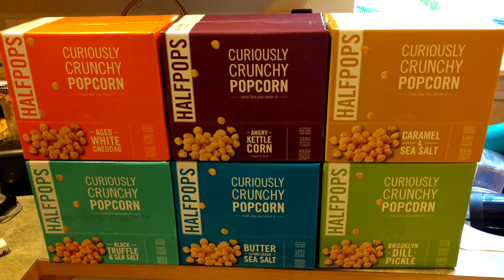Halfpocalypse Survival Kit from HalfPops Coding Challenge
I solved the programming challenges at the HalfPops website and they sent me this.